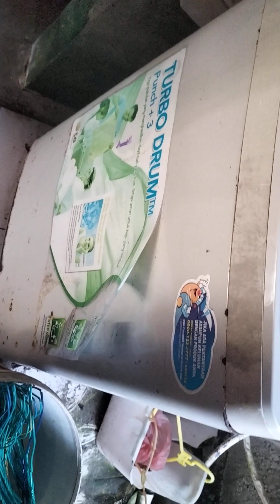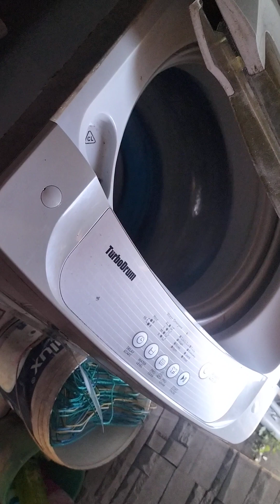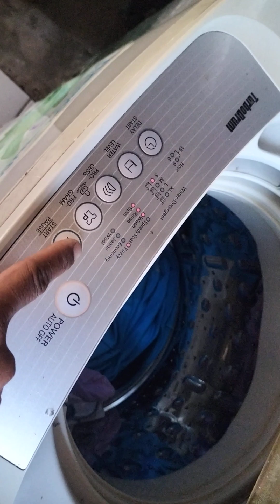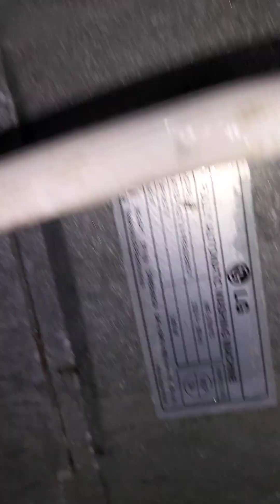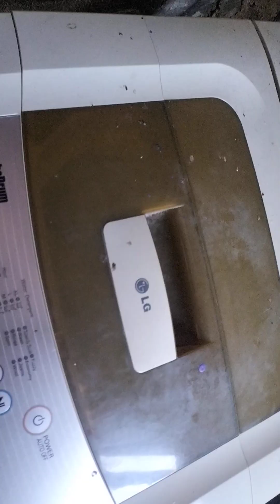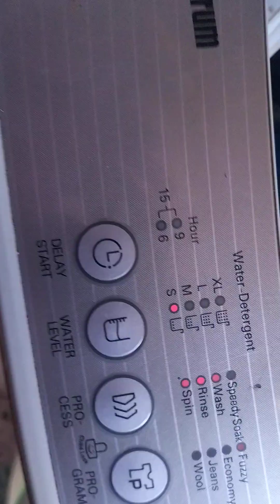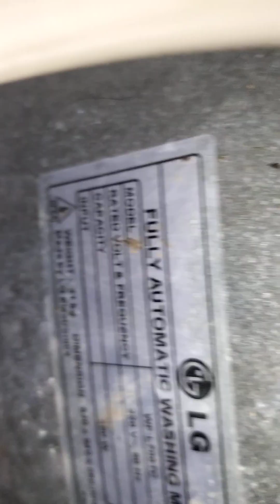baju kurang kering saat spin ini penyebab nya.cara memperbaiki mesin cuci LG